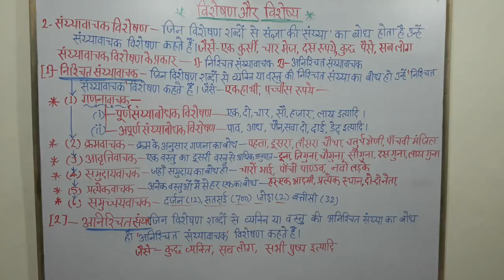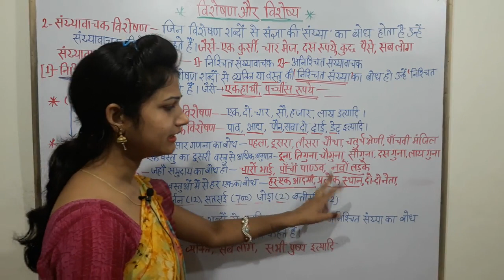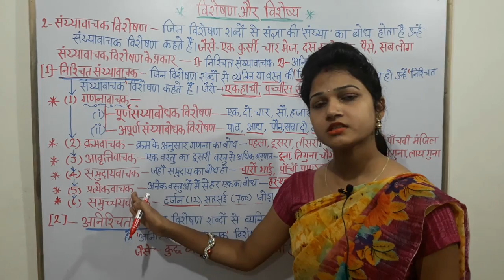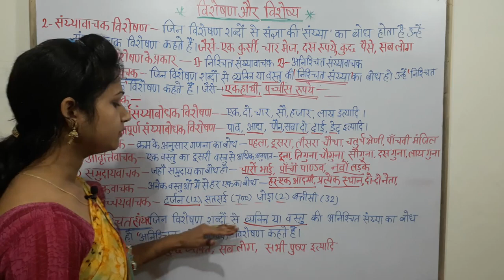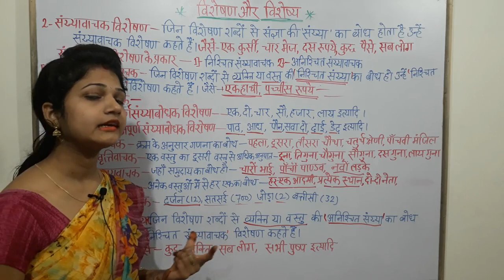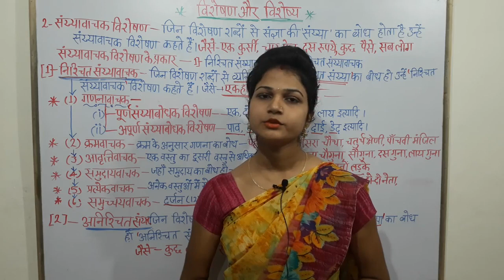विशेषण और विशेष्य || PART-2|| visheshan visheshya in hindi || FOR UPPSC RO ARO UPSSSC VDO LEKHPAL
Es videi mein विशेषण और विशेष्य || PART-2 || visheshan visheshya in hindi Ko pure detailed way mein bataya gya hai..It will be helpful for all exam like uppsc ro aro up police tet ctet lekhpal etc.